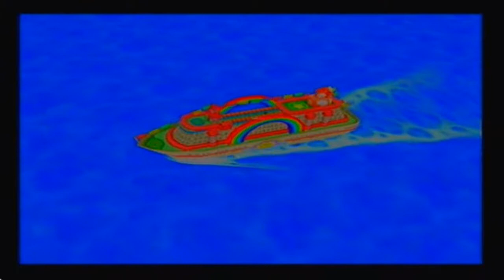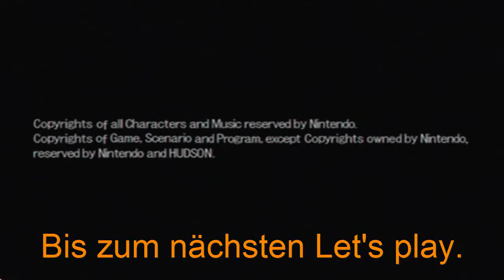Let's play Mario Party 7 [Duell-Modus] German [HD] Part 15 (Ende/Bonus)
Endlich haben wir den Bowsers Lavalift geschafft.zwar leider alles geschnitten,aber dafür müsst ihr euch das Brett nicht nochmal anschauen.Also das let's play ist vorbei.Es war schön,aber jetzt muss das nächste Lets play weitergespielt werden.ich hoffe ihr hattet viel Spaß bei diesen Let's play.Wir sehen uns dann beim nächsten Let's play euer NinYoshitendo.
In diesem Part seht ihr:
BOWSERS SPAßHÖLLE (Ja es heißt Spaßhölle und nicht Spaßhöhle.Danke an DerVonHintenKam1986 der diesen Fehler bemerkt hat.)
-Ende von bowsers Lavalift
-Bonus
 -Alle Sachen vom Souveniershop
-Credits
-Ende/Fazit